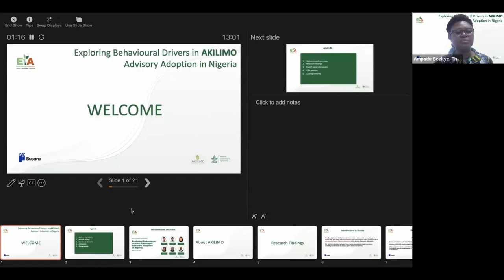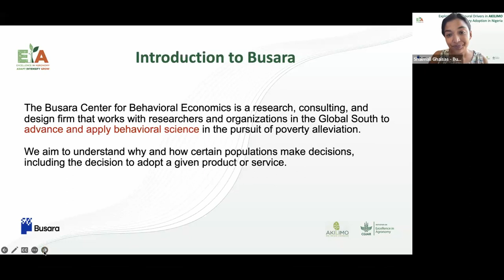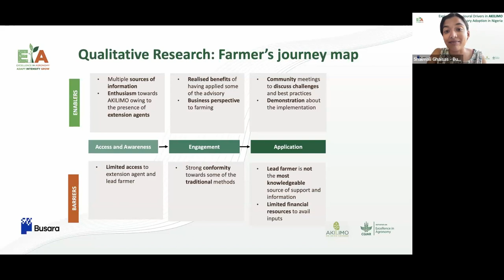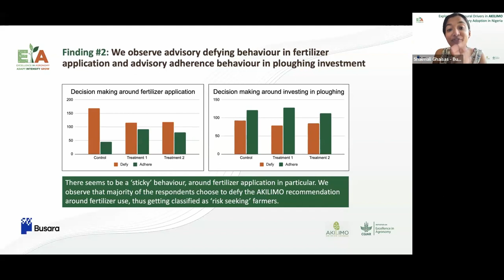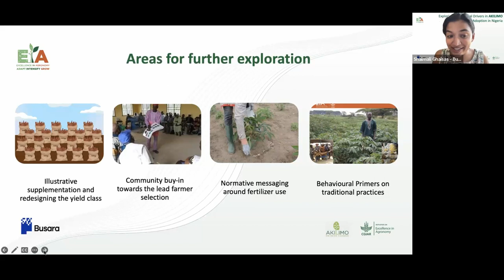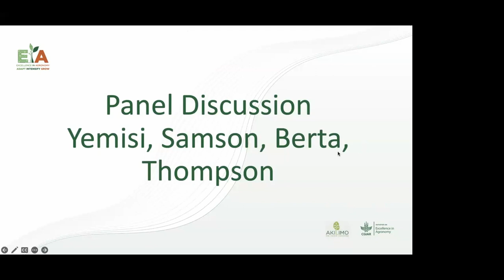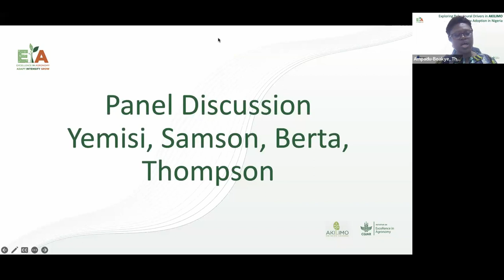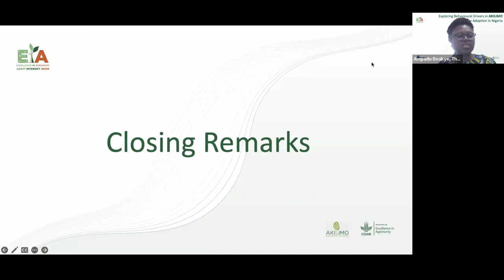Exploring Behavioural Drivers in AKILIMO Advisory Adoption in Nigeria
Join us as we delve into the captivating world of farmer behavior and its profound impact on the AKILIMO project.

In this webinar recording, you'll uncover:

-The significance of understanding farmer behavior in adopting digital services.
-Key insights from Busara's research on AKILIMO, including:
-Prioritized enablers and barriers to adoption.
-Effective interventions and experimental design.
-The impact of AKILIMO on farmer behavior and attitudes.
-Strategies to harness these behavioral insights for successful implementation.

Watch now to gain valuable insights into enhancing agricultural practices and empowering smallholder farmers!